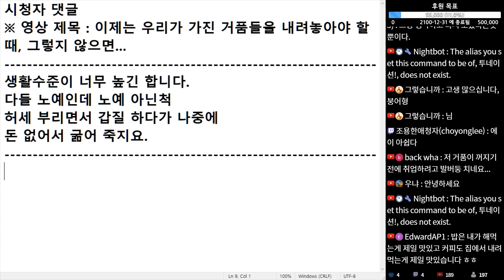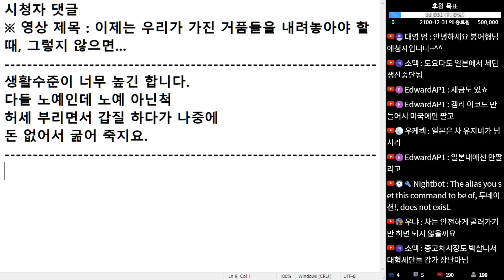(※시청자댓글) 생활수준이 너무 높긴 합니다. 다들 노예인데 노예 아닌 척...